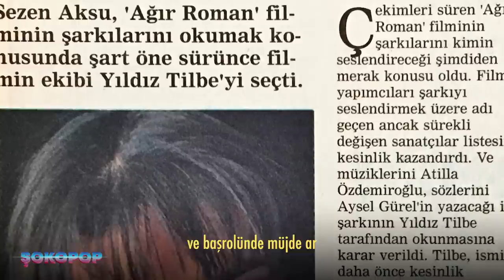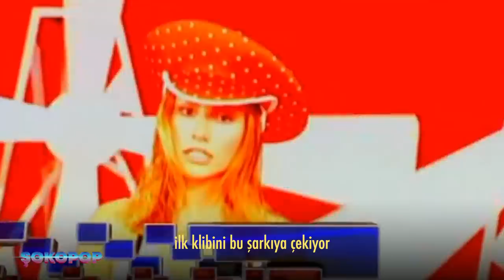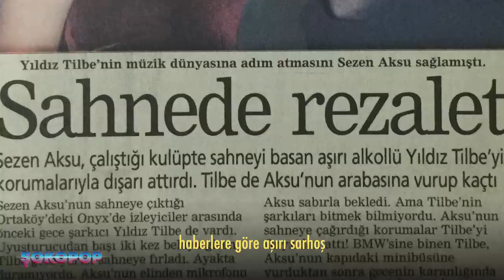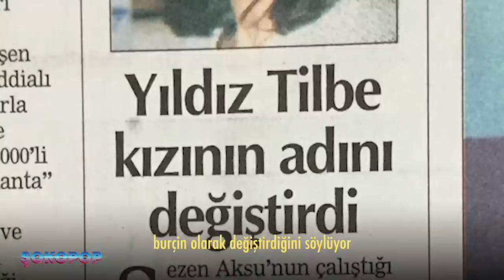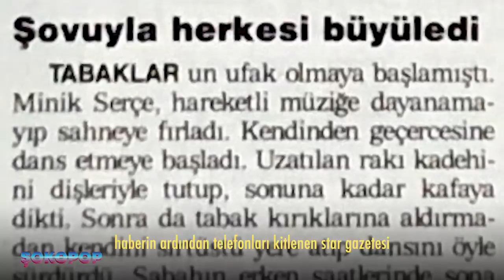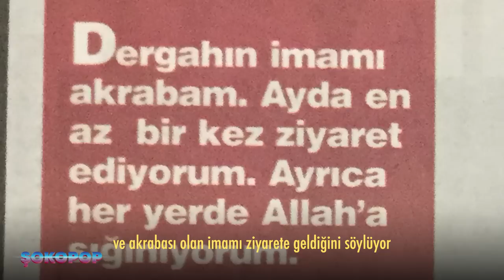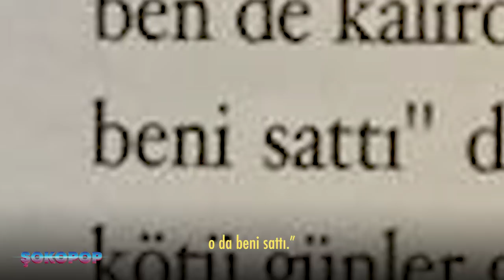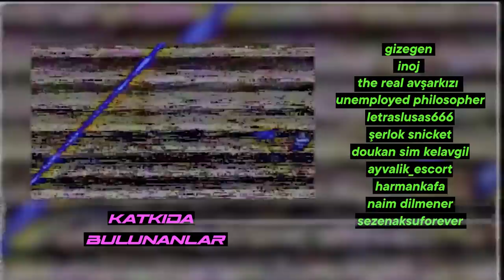Yıldız Tilbe vs. Sezen Aksu: KAN DAVASI 4 (%100 SKANDAL İÇERİR)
Merhabalar burası Türkiye’nin en derin magazin çukuru Şokopop!

Kavga, Polemik, Basitlik, Skandal... hepsi bu kanalda!

Kan davası’nın bu yepyeni serisinde pop müziğin iki “tear-jerker” kraliçesi Sezen Aksu ve Yıldız Tilbe arasındaki duygu seli ilişkiyi masaya yatırıyoruz.

Bu iki üstün yetenekli yengeç burcu kadını, boyalı basının iddiasına göre bir one-night-stand yüzünden 25 yıl boyunca süren amansız bir soğuk savaşın tarafları haline geldi. Bu savaş 2 Ocak 2018’de Sezen Aksu’nun yalısında yaşanan tarihi buluşmada nihayet sona erdi.

Peki yıllardır medya tarafından ısıtılıp ısıtılıp servis edilen bu çeyrek asırlık küslüğün asıl sebebi neydi?

Sezen Aksu, Yıldız Tilbe ve Uzay Heparı’nın arasında geçenleri nasıl öğrendi?

90’lı yıllara damga vuran Delikanlım şarkısı gerçekten Uzay Heparı’ya mı yazıldı?

Odun gibi belini mor kaftanlara saran haspa Yıldız Tilbe mi?

Heparı’nın trajik vedasının ardından gündeme gelen esrarengiz neo-spritüel tarikat lideri kim?

Birbirine müzik ve aşkla bağlı bu iki efsanenin ilişkisini mercek altına alırken yıllardır yanıt bekleyen pek çok hararetli soruyu da cevaplandırmaya çalışacağız.

Sezen Aksu - Yıldız Tilbe Kavgası Şarkılarla Atışma

Kan Davası: Yıldız Tilbe vs. Sezen Aksu şarkıları:

Lisa - Love is Like an Itching in my Heart
The Flirts - Passion
Mac Jr. - Elephant Song
Hypnosis - Pulstar
Giorgio Moroder - Chase
Inner City - Good Life
Doğuş - Uyan

Şokopop, Türkiye’nin en derin magazin çukuru.